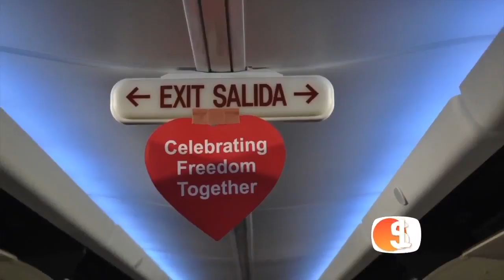Vietnam War Veteran Pat Lynch talks about healing power of Operation Freedom Bird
((SL Advertiser)) To give a donation to Operation Freedom Bird healing flights visit, operationfreedombird.org